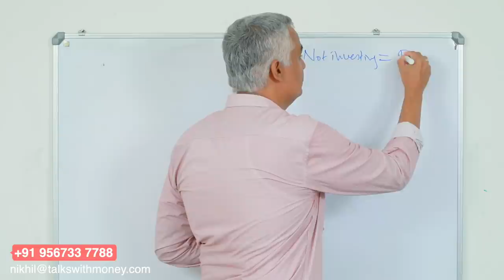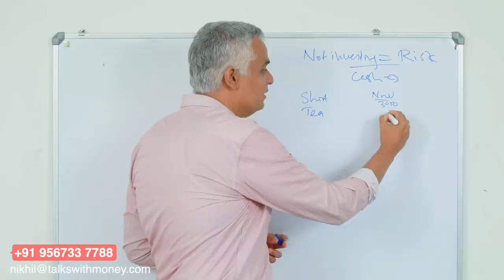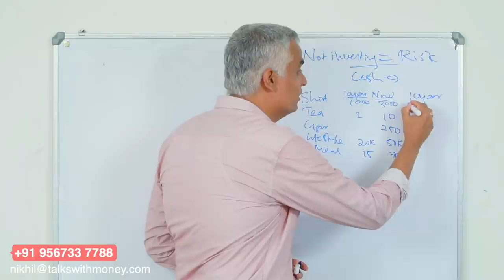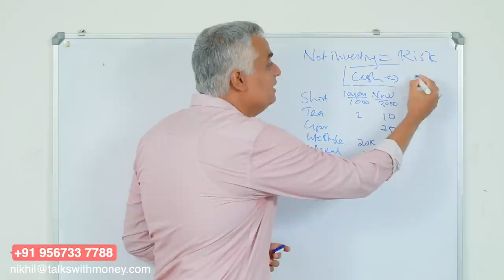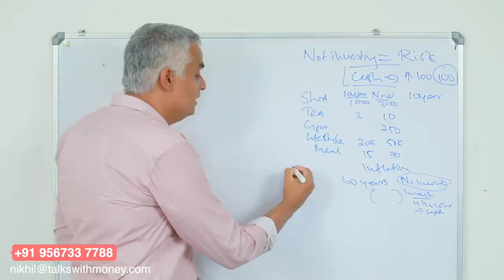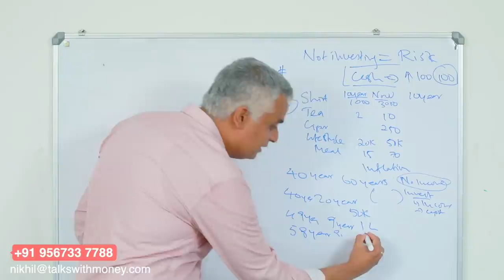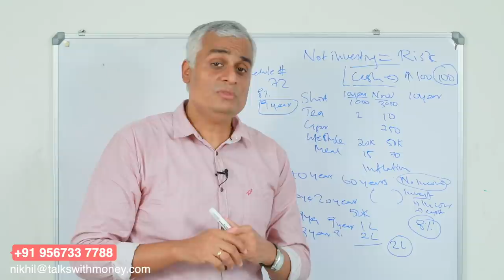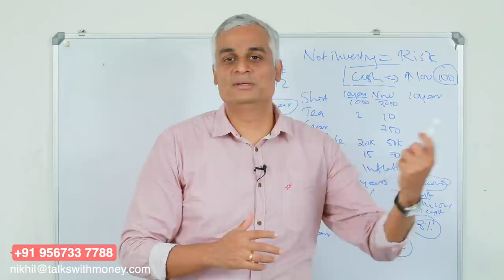ഇൻവെസ്റ്റ്മെന്റ് ചെയ്യാതിരിക്കുന്നതിലുള്ള റിസ്ക്ക് | Investment video malayalam